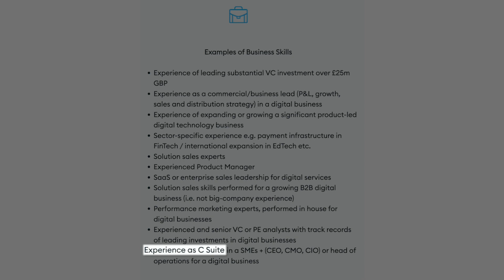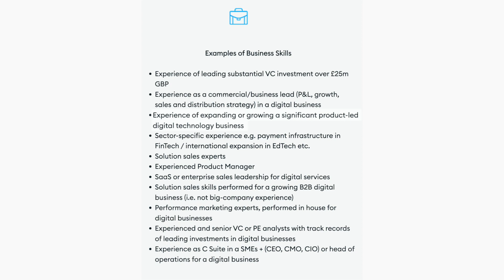Alternatives to the UK investor visa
📧 I am happy to help with your visa and citizenship options. I have a consultation service

What are the visa alternatives, given that the UK investor visa is no longer available?

Well, the millionaires that I have been fortunate enough to work with have typically not inherited their wealth, but have achieved it through selling a business.

So since the UK investor visa option in the UK was removed, I have been helping certain clients who would otherwise have applied under the investor visa, apply instead under the exceptional talent visa.

Now that is not an obvious option, because many business owners would not necessarily identify as exceptionally talented, either because of human modesty, or because they think that the Global Talent route is confined to coders and computer programmers. But it's not. There is a separate business pathway.

You can see that this includes "Experience as C Suite", so CEO roles, etc. It also includes "experience of expanding or growing a significant product-led digital technology business".

Now the £2m investor visa historically gave you 5 years to indefinite leave to remain. You would have needed to invest £5m in order to get three years to indefinite leave to remain. I also dealt with applications on the £10m route, which gave you 2 years to indefinite leave to remain. But the beauty of the Global Talent visa is it is 3 years to indefinite leave to remain, AND you also avoid all of the paperwork and red tape that was associated with the investor visa, in connection with the management of your portfolio of shares, for example.

I have also done successful applications for the Global Talent visa where the applicant does not have a degree, so they have no bachelors, BUT they have built up a successful company, and in some cases, as I say, they have sold it.
So the guidance for the Global Talent visa may seem narrow at first sight, but in fact it is capable of capturing a broad range of people.

Each case turns on its facts.

I have a consultation service if you are considering your visa options.